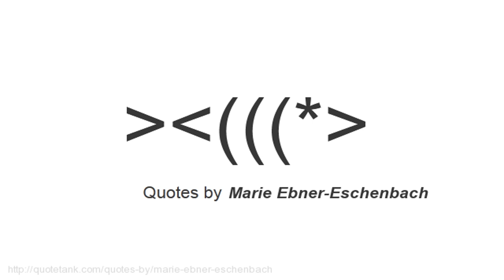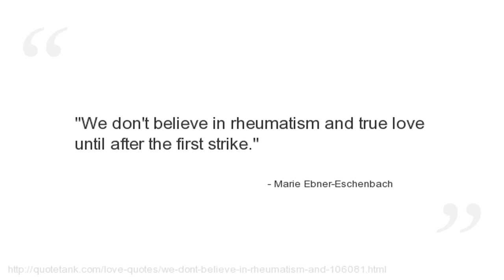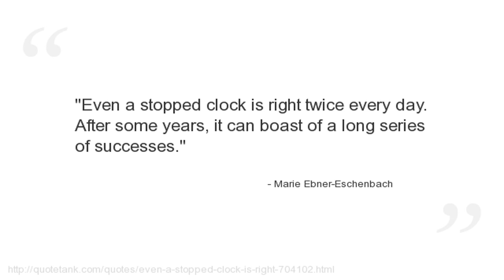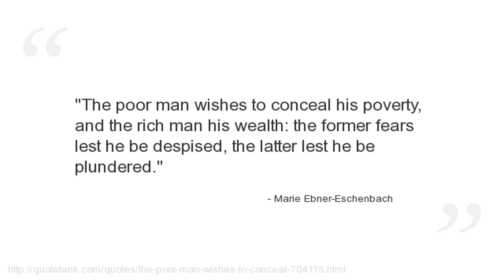Marie Ebner-Eschenbach Quotes